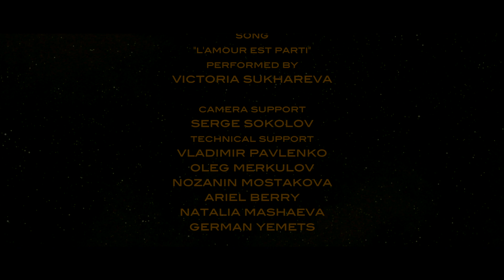SOLO Award Winning Short Film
Award Winning film ‘’SOLO’’
Directed By Gia Kereselidze. Starring: Nicole Kontolefa, Pierre Joligard, Alitah  Underwood, Oleg Merkulov. Produced By Paul Lutov, Lazarus Aliyev. Screenplay By Sandro & Gia Kereselidze. Music By Evgeny Shchukin. Song performed by Victoria Sukhareva. Cinematography By Gia Kereselidze. (Best Director Award 2016 Cyprus International Film Festival) (Award Of Recognition 2016 Hollywood International Moving Pictures Film Festival) (Best Cinematography Award 2017 Nice International Film Festival)